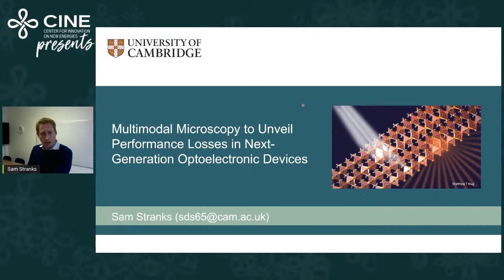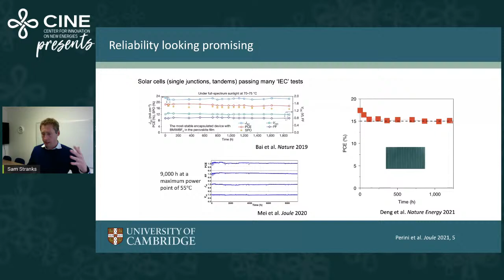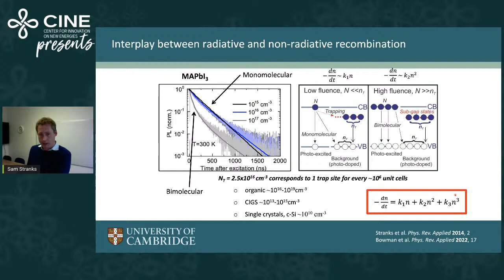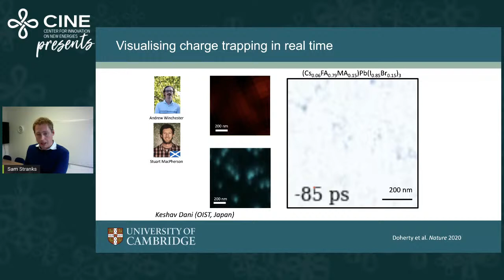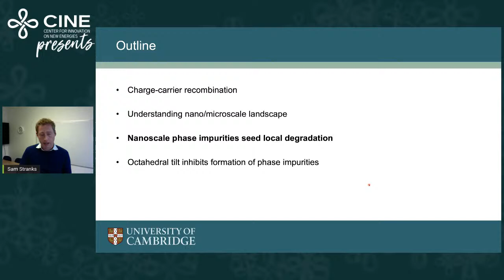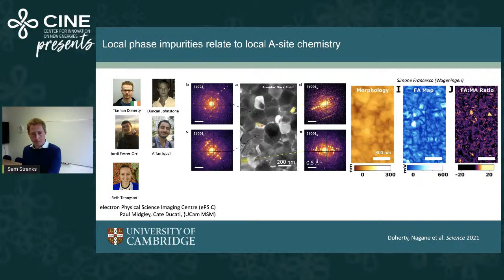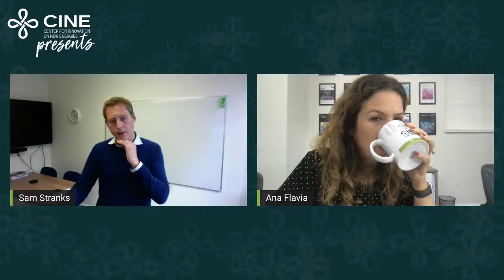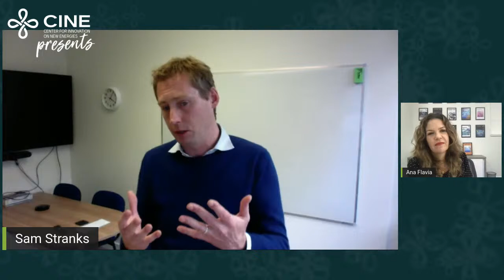CINE Webinar: "Multimodal Microscopy to Unveil Performance Losses in Next-Generation ...."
Multimodal Microscopy to Unveil Performance Losses in Next-Generation Optoelectronic Devices - Prof. Dr. Sam Stranks | University of Cambridge

Multimodal microscopy measurements provide a powerful toolset to understand power losses in optoelectronic devices including solar cells and LEDs. Here, I will outline a series of correlative and operando multimodal microscopy methodologies to unveil nanoscale insights in state-of-the-art soft optoelectronic semiconductors. These techniques will be demonstrated on alloyed perovskite solar cells, unveiling fascinating information about the impact of defects on both performance and stability on the nanoscale. I will summarise the global understanding of carrier recombination and degradation mechanisms that these techniques enable, and outline strategies to further improve device performance and stability. The opportunities and challenges of the techniques for these and other materials families will be discussed.